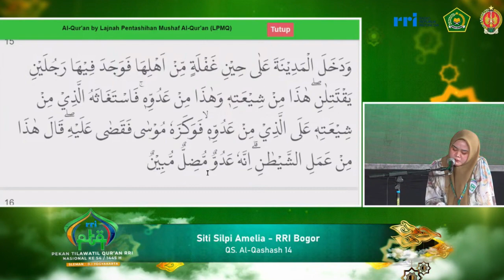QORIAH SITI SILPI AMELIA BOGOR // PESERTA TILAWAH PTQ NASIONAL RRI KE-54 // 2024